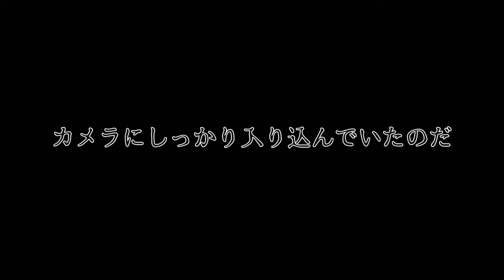20240818＆21 病院訪問/呼ぶ声(ストグラ鳥)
8/18　病院へなんとなく入ったダーマー

8/21　心霊現象

の二本です！

Code: AYDUYVQDI5WA1YZF, HGMDFY14CM2AMT6S